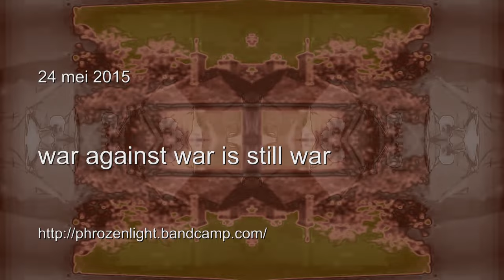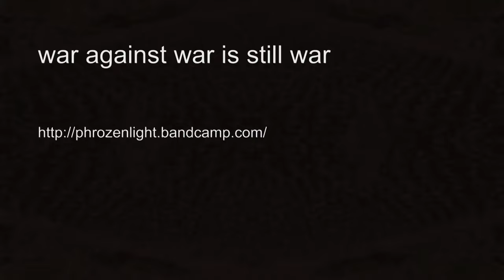phrozenlight - war against war is still war